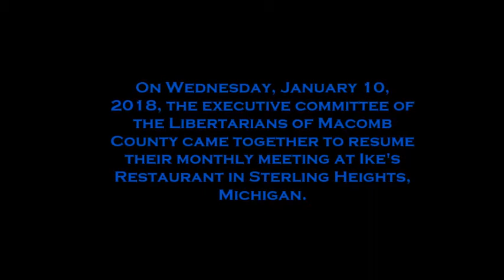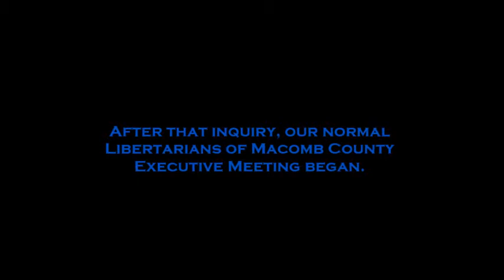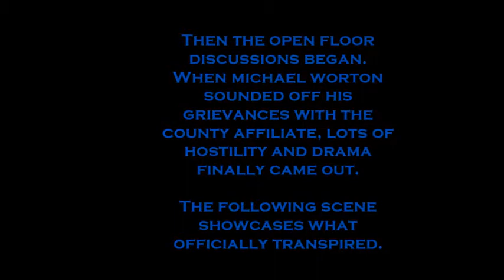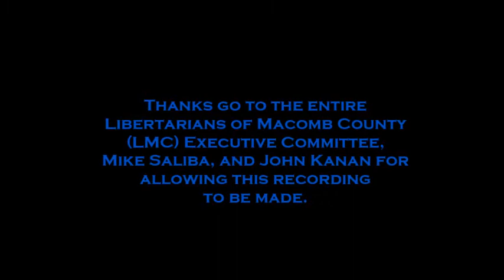Division in the LMC: Libertarians of Macomb County Meeting (SD)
This is the standard definition final cut of Todd Andrew Barnett's Division in the LMC: Libertarians of Macomb County Meeting, a meeting which took place at Ike's Restaurant in Sterling Heights, MI on January 10, 2018.

Here is what is said in the movie:

"On Wednesday, January 10, 2018, the executive committee of
the Libertarians of Macomb County came together to resume
their monthly meeting at Ike's Restaurant in Sterling Heights,
Michigan.

A half hour after everyone began to order their appetizers and main meals, I began an inquiry regarding Matt Kuehnel's highly
questionable actions and statements and his statements defending violence against the state. they have been recorded and tracked online.

The following occurred with committee member John Kanan asking matt a series of questions about his statements. a heated
exchange between John, Matt, and Membership Director Benjamin Joseph Dryke transpired."